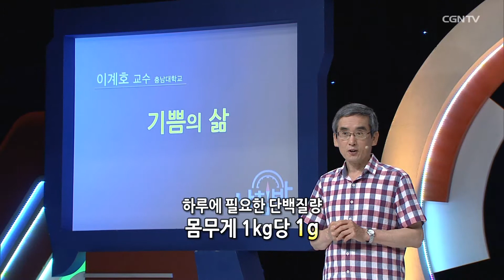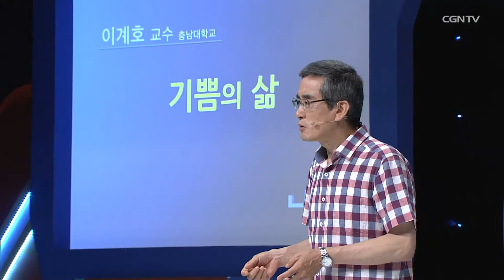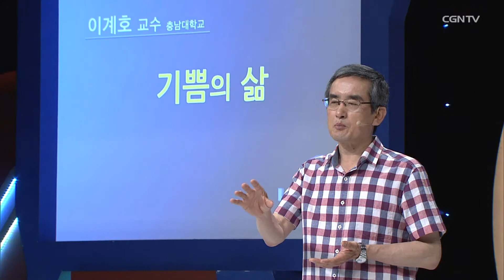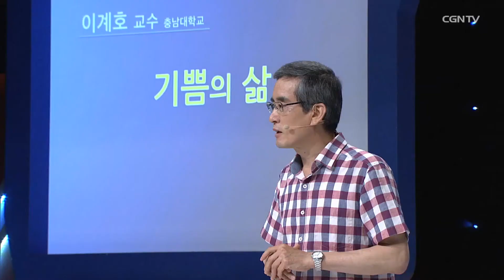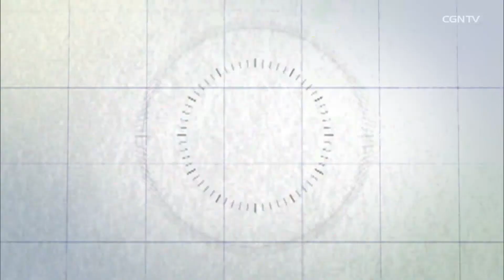하버드 의대에서 12만 명의 사람들을 20년간 추적조사 했습니다 l 이계호 교수 (충남대학교) l 기쁨의 삶 l CGNTV 나침반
💗 적당량의 육식도 하나님 말씀에 순종하는 것입니다